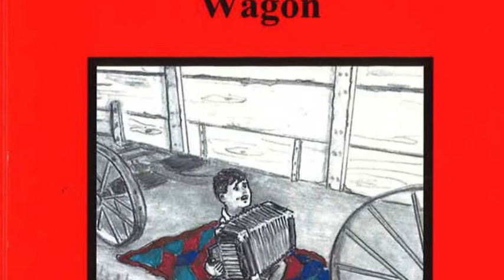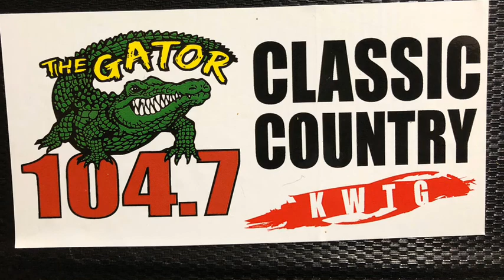Interview with Jo-EL Sonnier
The GatorMan discusses with Jo-EL his music and his legacy.